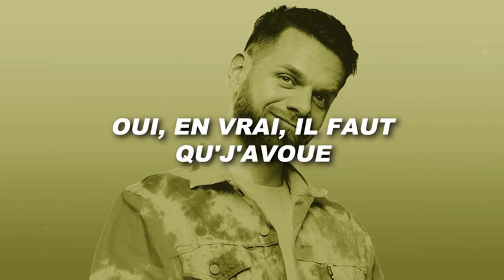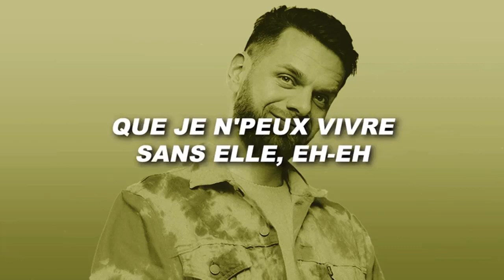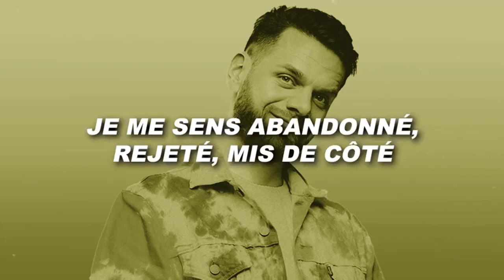Sans Elle - Keen 'V (Paroles/Lyrics)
● Merci d'avoir vu ma vidéo:
🔔 Si cette musique te fait plaisir, n'hésite pas à liker, t'abonner et partager ce mix sur les réseaux sociaux (Facebook, Reddit, Twitter, etc.) pour que plus de personnes puissent l'écouter ensemble !
Nous sommes une société de développement de musique youtube.